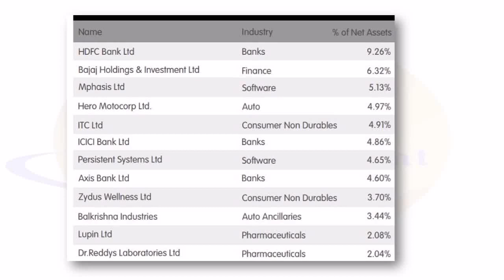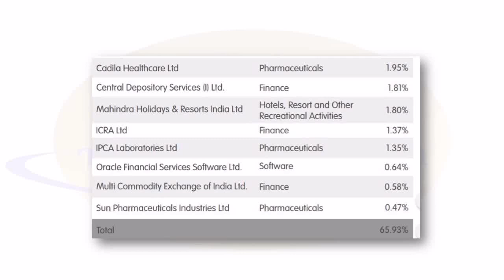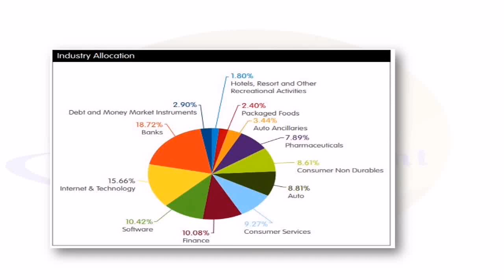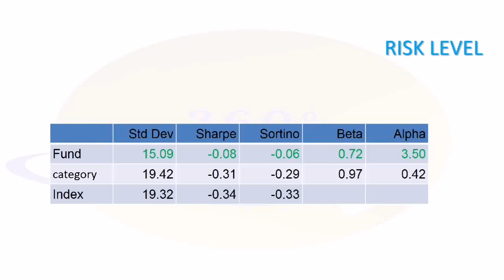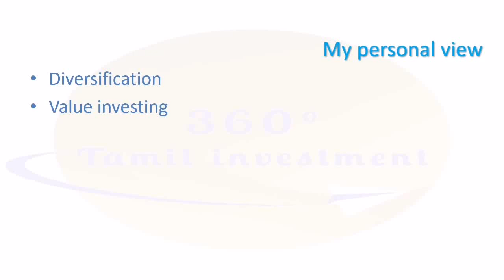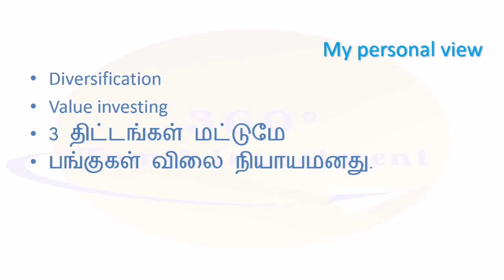parag parikh long term equity fund review in Tamil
In this video for parag parikh long term equity fund review in Tamil
here you can find parag parikh long term equity fund portfolio analysis and investing approach
this mutual fund well diversify multi cap fund with stocks international